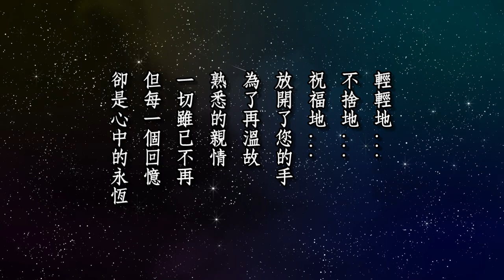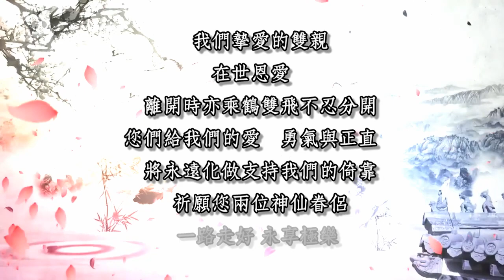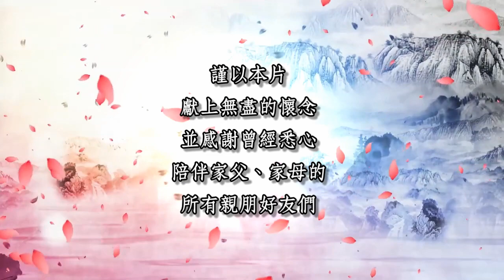【追思影片】— 黃文德 爸爸 ❤ 胡麗華 媽媽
2020/12/31 爸爸已經盡力陪伴我們到一年的最後一天。
2021/01/14 媽媽追隨爸爸腳步，離開的日子。

2021/01/24 他們一同和我們大家告別。

我們永遠追思懷念您們。